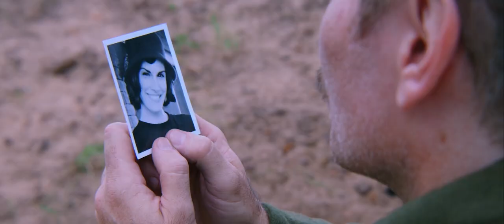Operation Overlord (2021) | Trailer | Thom Hallum | Billy Blair | Stacey A Sheffield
A week before storming the beaches of Normandy, two US Soldiers infiltrate an abandoned complex to rescue a prisoner of war from the clutches of the Nazi regime.

Director: Brett Bentman
Writer: Brett Bentman
Stars: Thom Hallum, Billy Blair, Stacey A Sheffield